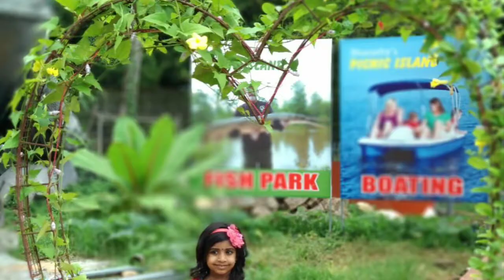Birthday Celebration of Ann Mariya😍😍🎂🍰